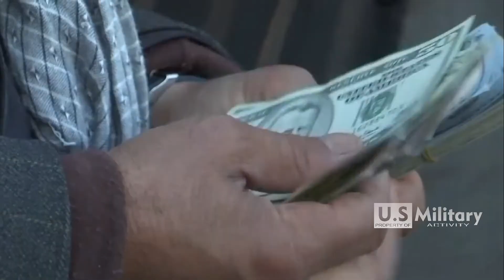Confident, Afghan Taliban await victory after allies leave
The Taliban, who congratulate themselves on having «defeated» the Americans, are preparing on the ground to regain control of Afghanistan by restoring an ultra-rigorous regime. «These arrogant Americans thought they could eliminate the Taliban,» mocks Mullah Misbah, commander of the insurgents in the fighting-devastated Ghazni province in the central-eastern part of the country. «But the Taliban have defeated the Americans and their allies. » Meanwhile, the Taliban are taking advantage of the ongoing withdrawal of US forces to gain ground.

The Taliban have taken control of two districts in Ghazni, a key province located between two major roads connecting Kabul to Kandahar , the second largest city in the country. The Taliban are now present in almost all provinces and surround several major cities .

Confident Taliban

Many fear that they are preparing a major offensive on the cities after the departure of the Americans and their allies. «Once the Americans leave, it will not even last five days,» said the commander. With pride, he guides AFP in a clinic captured by the insurgents whose walls still bear the scars of the fighting. « When their masters are defeated, the slaves will no longer be able to beat the Islamic Emirate, » mocks the white-turbaned Taliban about the Afghan army, while giving his orders by radio.

Training by the Red Cross

Behind the front lines, the Taliban daily administer the areas they control. Injured Taliban fighters are also treated there and quickly evacuated to avoid airstrikes. The clinic also offers first aid training, given by ICRC employees - who also train Afghan forces in Ghazni, in accordance with the organization's charter of neutrality. «So we can help the wounded on the battlefield,» said a Taliban fighter.

Sporting long beards and carrying AK-47 assault rifles over their shoulders, Taliban fighters mingle with villagers. A single dirt road connects the district of Andar to the city of Ghazni, capital of the eponymous province.

«No security»

«The Islamic emirate does not have many wounded combatants, most of the patients are civilians affected by air strikes by enemy forces,» said Mullah Misbah. The growing presence of the Taliban near Ghazni raises fears of a possible assault on the provincial capital. «The Taliban are very close to the city,» worries Ahmad Rahim, a trader.

Welcome to the U.S MILITARY ACTIVITY Youtube Channel.
This Channel For Everything It Contains Official News and Information. Military Army, Marines, Airforce, Navy And Civilian.